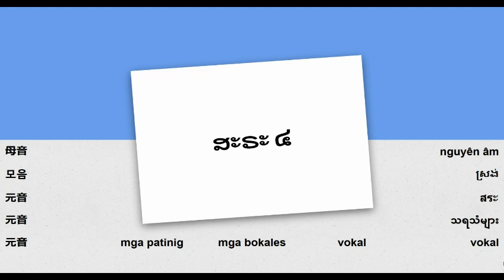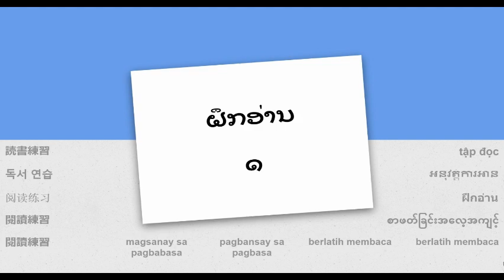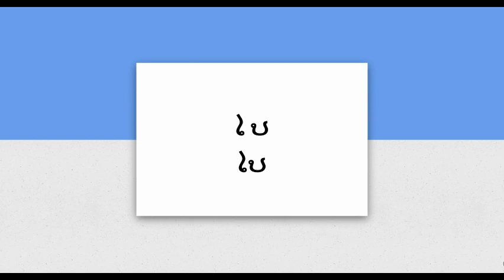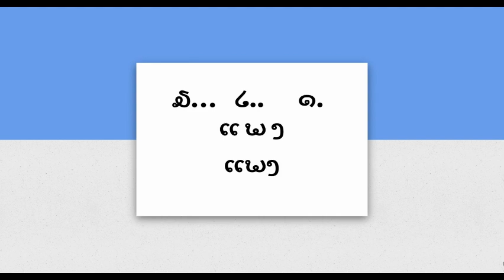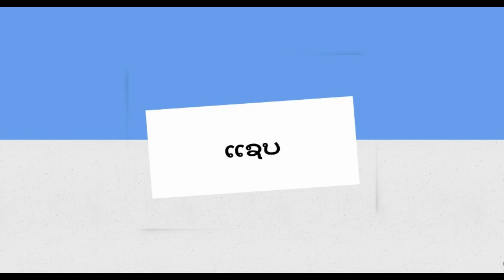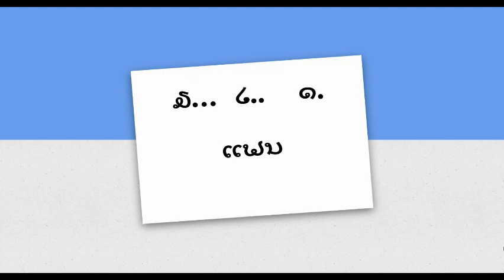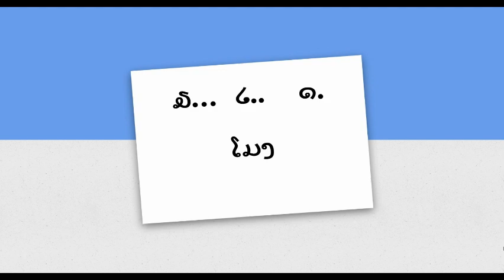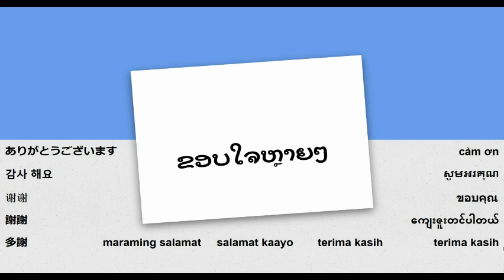လာအို စကား ဖတ်ရန် သင်ယူပါ - သင်ခန်းစာ ၄ - သရ - ເ ແ ໂ ໃ ໄ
လာအိုဖတ်ခြင်း - သင်ခန်းစာ ၄ - သရ ၄ ၊ ເ ແ ໂ ໃ ໄ ၊ စာဖတ်ကျင့်စဉ် ၁၊ စာဖတ်ကျင့်စဉ် ၂